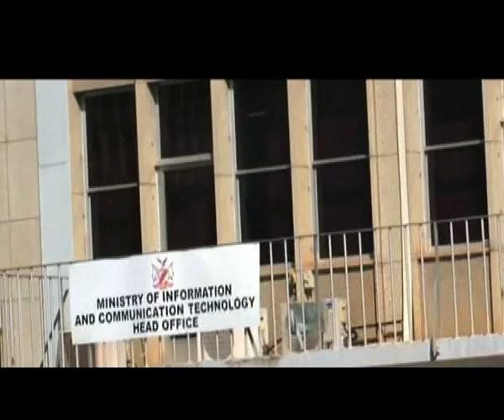President Hage Geingob travels to Paris-NBC